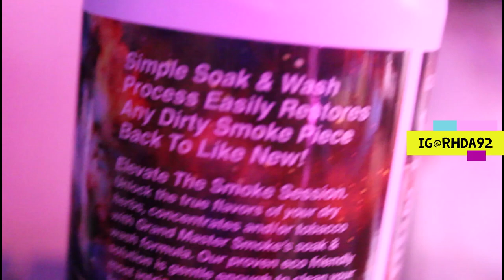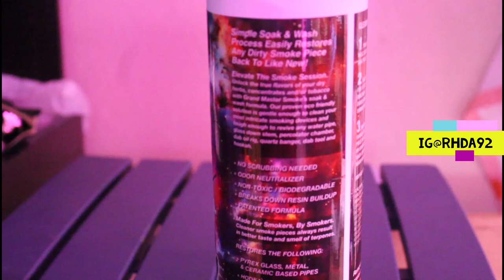GRAND MASTER SMOKE CANNABIS OIL RIG OR PIPE HOOKA CLEANER UNBOXING